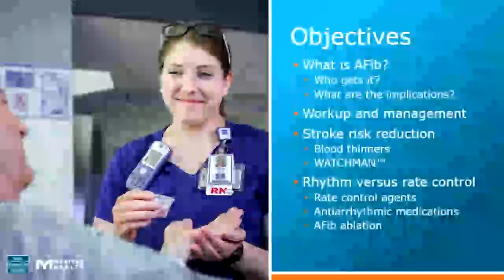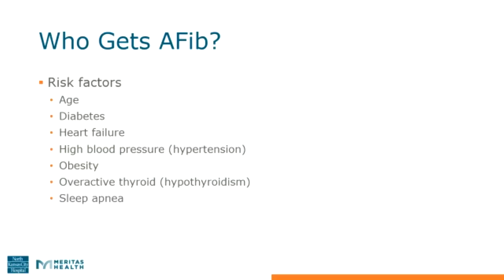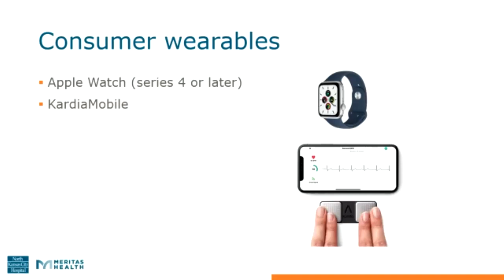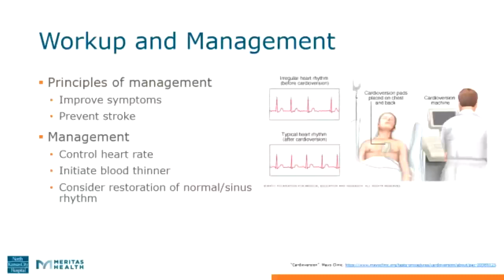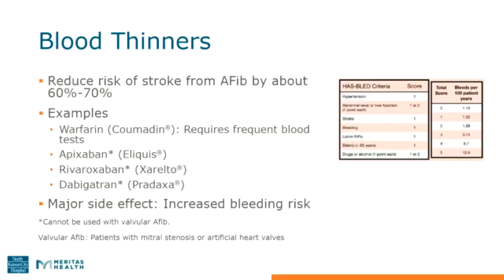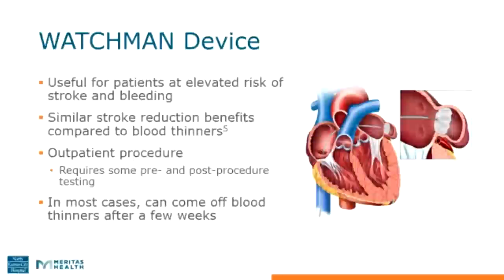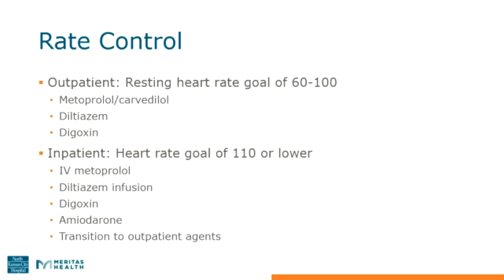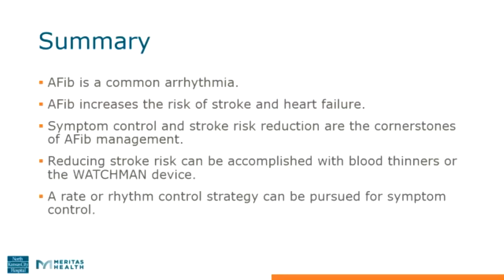AFib: Don't Skip a Beat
Millions of people go undiagnosed with atrial fibrillation – when the heart's rhythm speeds, slows or skips. Richard Mills, MD, discusses the causes, risk factors, diagnosis and treatment for this common and serious heart condition.